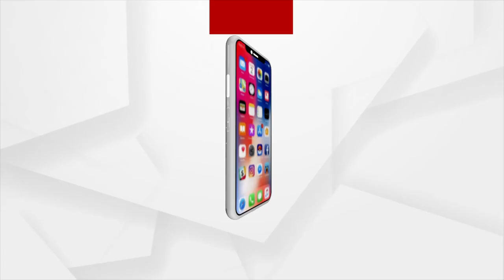ସରକାରୀ ସହାୟତାରୁ ବଞ୍ଚିତ ସୁନାପୁଅ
କଲିକତାସ୍ଥିତ ହାୱଡା ଅଞ୍ଚଳରେ ନାଚ ଗୀତ କରି ଖୁସି ମନାଉଛନ୍ତି ବାସିନ୍ଦା । କାରଣ ଏହି ଗାଁର ପୁଅ ଜିତିଛି ସ୍ଵର୍ଣ୍ଣ ପଦକ ।  ଇଂଲଣ୍ଡର ବର୍ମିଂହାମ୍ ସହରରେ ଅନୁଷ୍ଠିତ ହେଉଥିବା ରାଜ୍ୟ ଗୋଷ୍ଠି କ୍ରିଡା ପ୍ରତିଯୋଗିତାରେ ଭାର ଉତ୍ତୋଳନରେ ସ୍ଵର୍ଣ୍ଣ ପଦକ ଜିତିଛନ୍ତି ଅଚିନ୍ତା ସେହୁଲି ।୩୧୩ କେଜିର ଭାର ଉଠାଇ ଭାରତକୁ ଦେଇଛନ୍ତି ତୃତୀୟ ସ୍ଵର୍ଣ୍ଣ ପଦକ ।